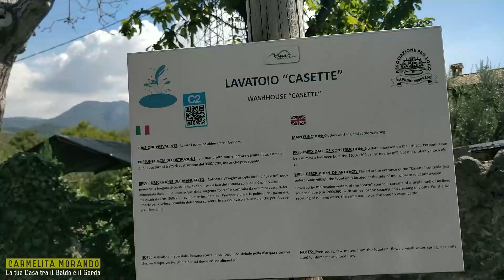VIA DELL' ACQUA N. 2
informazioni:

CM DI MORANDO CARMELA
CARMELA MORANDO
VIA DEI PITTORI 23
37067 VALEGGIO SUL MINCIO
VERONA